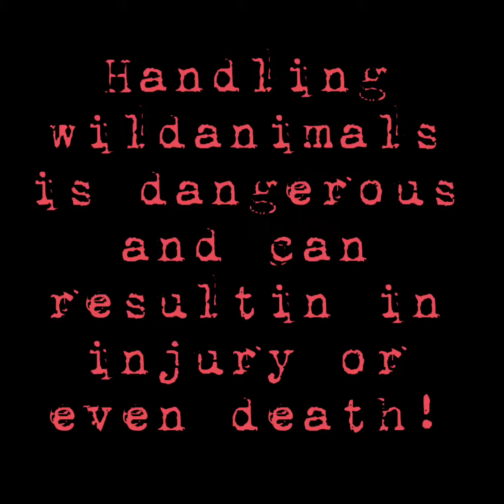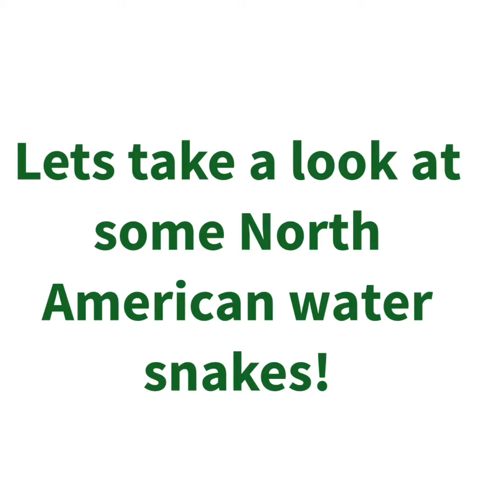Water Snakes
A look at some famous water snakes and a few I have experienced myself!